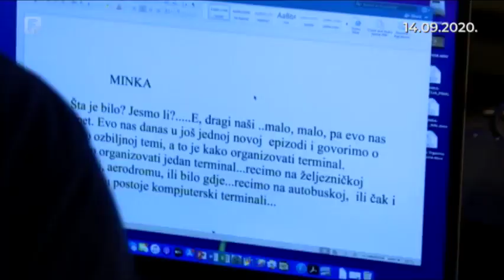'Minka Šou' - Pala prva klapa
Idejni tvorac serijala je poznato televizijsko lice Darko Ostojić, Minka iz nekadašnje Top liste nadrealista.
Sada je Minka u „novom ruhu“, poznato je TV lice, vodi i uređuje dijalošku emisiju, voditeljica kojoj narod vjeruje.